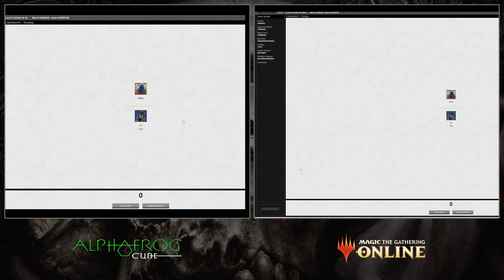Luis Scott-Vargas vs Jean-Emmanuel Depraz | AlphaFrog Invitational S1 F w/ Commentary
AlphaFrog Invitational Season 1 Episode 1 Finals

Draft like a master! Join us as our all-star pods battle it out in the AlphaFrog cube on Daybreak Games.

The AlphaFrog Cube comes live to Magic Online on December 6th.

Hosts: Anzidmtg, AlphaFrog